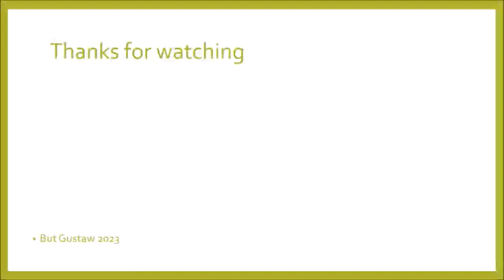shoeplay 6rpWM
Topics:
The sixth mass extinction of species has begun, scientists are alarming.
Two thousand mummified ram heads have been discovered in Egypt.
Deficiency of collagen in the body.
Light-powered flying robot.
Scientists have discovered an RNA component in samples from the Ryugu asteroid.